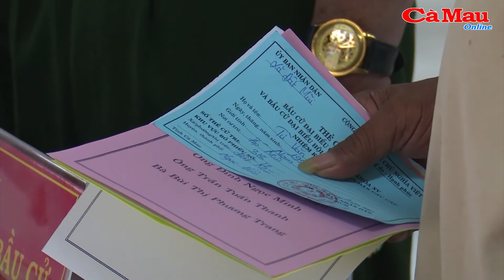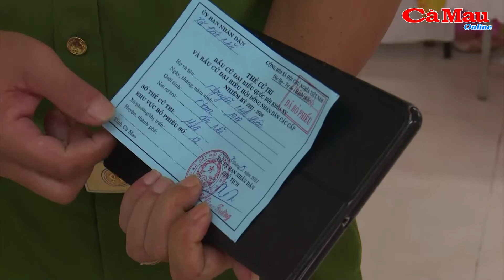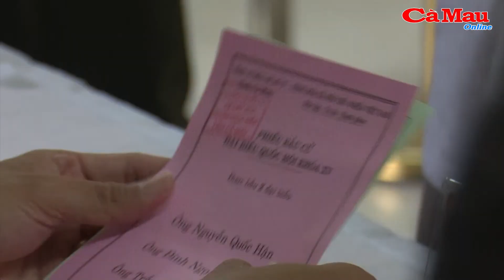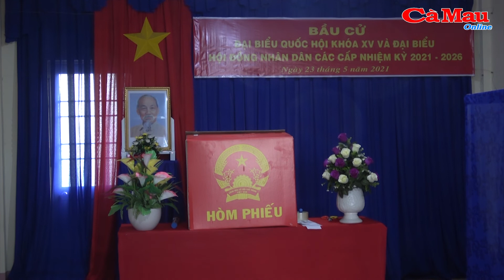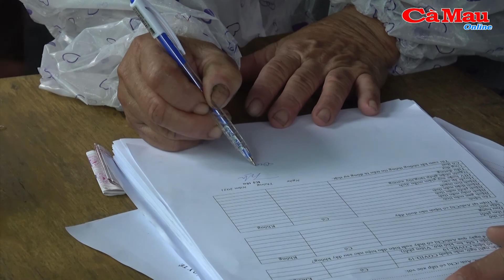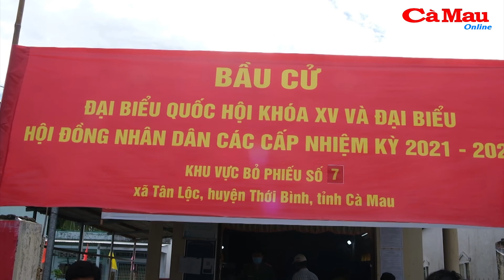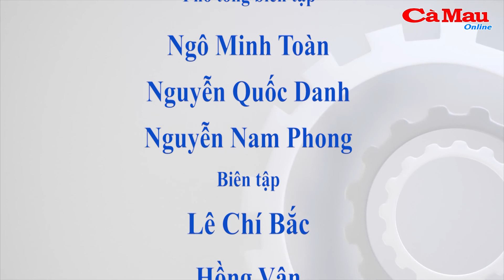Hân hoan Ngày Bầu cử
(CMO) Ngay từ sáng sớm nay (23/5), nơi chót cùng của dãy đất hình chữ S, ngay dưới chân Cột cờ Hà Nội tại Mũi Cà Mau, bà con cử tri ấp Mũi (xã Đất Mũi, huyện Ngọc Hiển rộn ràng thực hiện quyền công dân trong rực rỡ cờ hoa, làm cho sắc màu nơi xứ rừng, ven biển thêm rộn niềm vui, thật sự là ngày Hội của toàn dân.